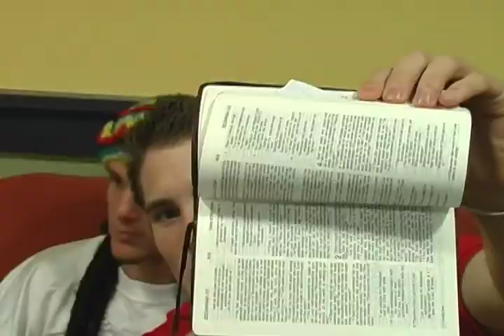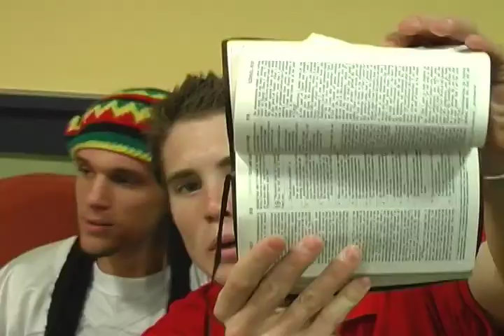The Promises of God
this is a music video about where to find the promises of God. Created for the entertainment of children at Urban Youth Impact's Leadership Academy.